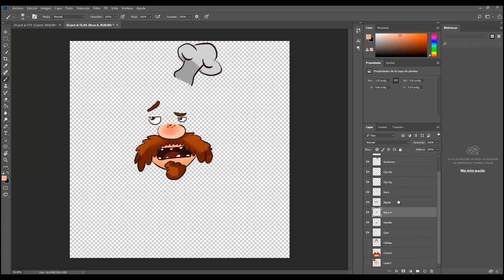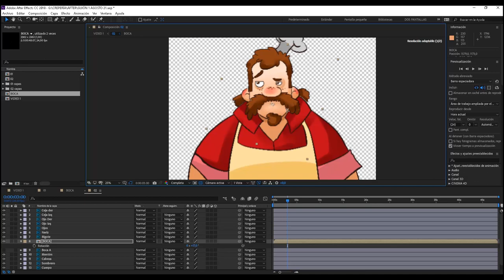Making Of Crepería 1 - Oigan a Don Crepe